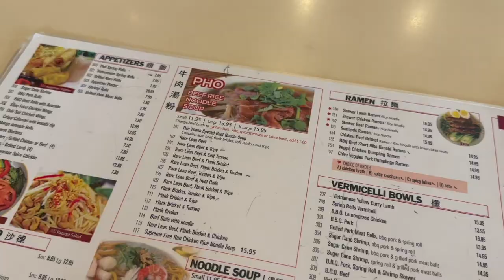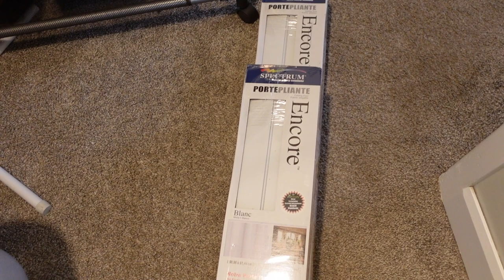Mom Needs a Timeout: Day In The Life | AmandaMuse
Explore my shop *we ship worldwide*

Join me for a day in the life: a bit of work, outfit of the day, and we go to the hardware store to pick up a few items for our daughter's room makeover.